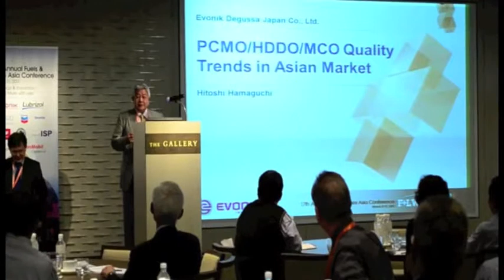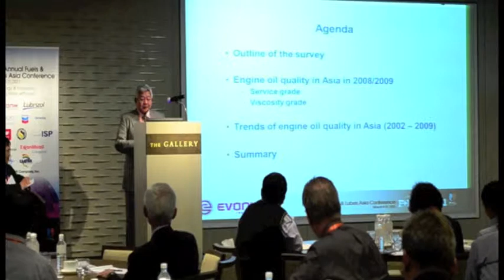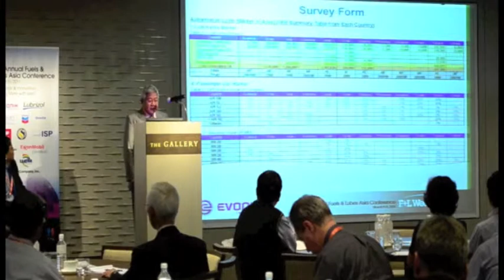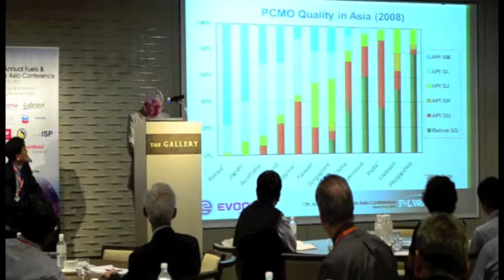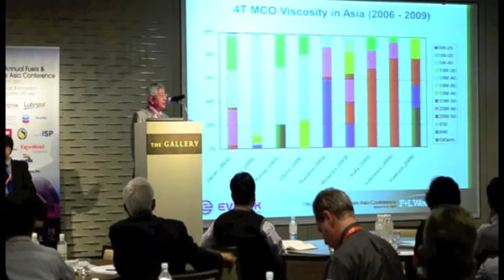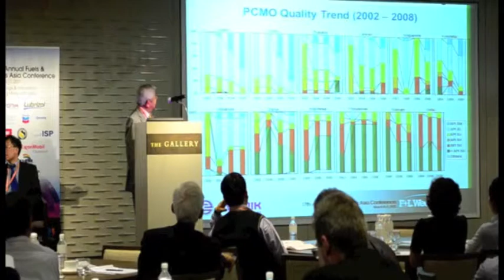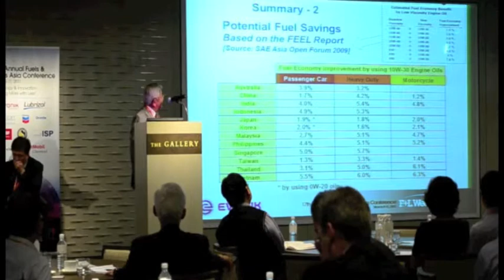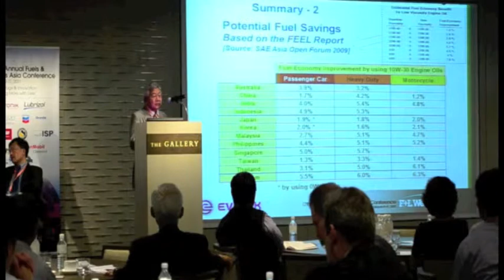17th Annual Fuels & Lubes Asia Conference: Hitoshi Hamaguchi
17th Annual Fuels & Lubes Asia Conference
PCMO/HDDO/MCO Quality Trends in the Asian Market

Hitoshi Hamaguchi
OEM Manager & Senior Technical Fellow
Evonik Degussa Japan
RohMax Oil Additives

Abstract

The SAE Fuels and Lubricants Council, Steering Committee for Asia, has been conducting market surveys on engine oil quality and viscosity grade since 2002 on a biannual basis.

This presentation will review quality and viscosity levels currently available in the market, as well as changes which have happened in the past.

The diversity of engine oil quality in Asian countries will be pointed out, together with automobile statistics for the region.

Hitoshi Hamaguchi is currently Senior Technical Fellow and OEM Liaison Manager of Evonik RohMax Oil Additives for Asia Pacific. He graduated with a Master's degree from Keio University in Japan in 1972 and a PhD from the University of Tokyo in 1993. Since 1972 until 1995, he was mainly in charge of research and development of automotive lubricants at Japan Energy Corp., and then joined RohMax Additives GmbH in 1996. During his service at Japan Energy, he stayed in the U.K. to conduct research work at the Imperial College of Science and Technology, together with Prof. Hugh Spikes, obtaining a DIC in 1976.

He is a member of the Society of Automotive Engineers (SAE), Japanese Society of Tribologist (JAST), Society of Automotive Engineers in Japan (JSAE), Japanese Petroleum Institute (JPI) and Japan Construction Mechanization Association (JCMA).

Since 1980, he has been serving a lot of industrial committees for lubricating oils in Japan and Asia. Currently, he is chairman of JASO Diesel Engine Oil Market Monitoring Panel, SAE/JSAE Fuel Efficient Engine Lubricant Promotion Task Force and JASO ATF Shear Stability Test Working Group.